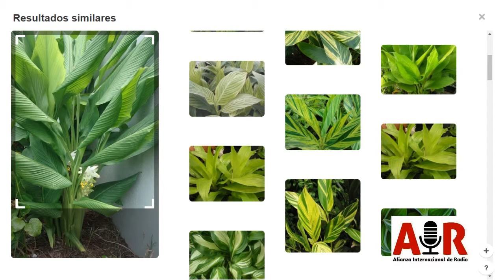Corazón Pacífico - Investigación sobre cúrcuma y el pipilongo - Nutrición de la cúrcuma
Cuáles son las ventajas de consumir Cúrcuma: lo desvela el investigador y científico de la Universidad del Valle, Jaime Restrepo.